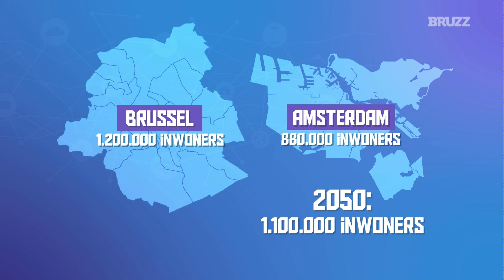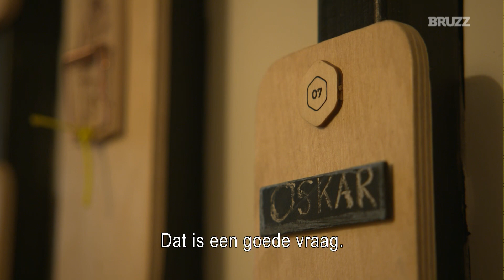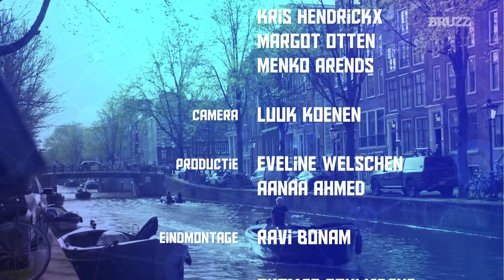Hoe bouwen Amsterdam en Brussel aan een leefbare en betaalbare stad? | Stad van de Toekomst (1)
Steeds meer mensen gaan in de stad wonen, maar hoe ziet de toekomst van die steden eruit? Hoe gaan de steden om met cruciale uitdagingen rond mobiliteit, wonen, afval, toerisme en taal?

AT5 en BRUZZ onderzochten het in Amsterdam en Brussel.
'Stad van de Toekomst', vijf weken vanaf 20 april op BRUZZ tv, BRUZZ.be en in BRUZZ magazine.

Deze productie kwam tot stand met steun van Journalismfund.eu

Deze video bevat een aangepaste versie van het nummer "The Happiness Of Being Twice" van Future Islands, beschikbaar onder de 'Attribution-Noncommercial-Share Alike 3.0 United States' licentie.